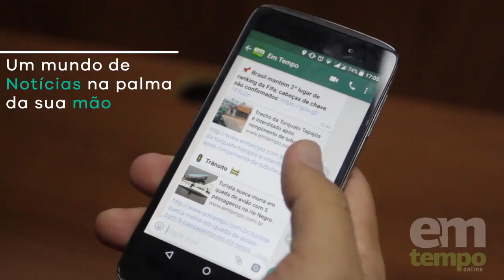Lista WhatsApp EM TEMPO